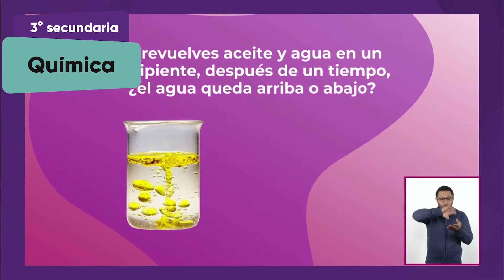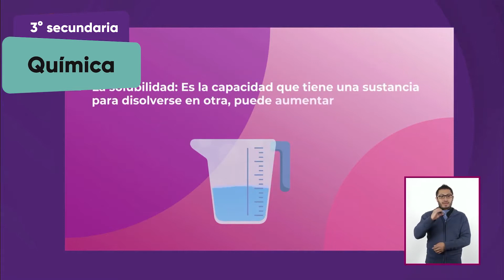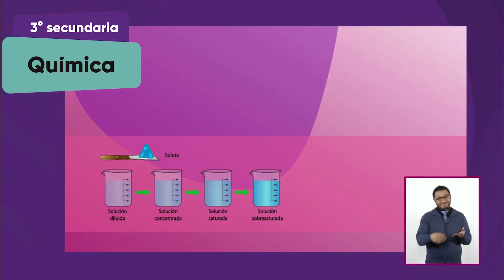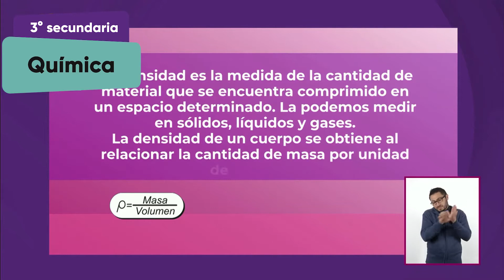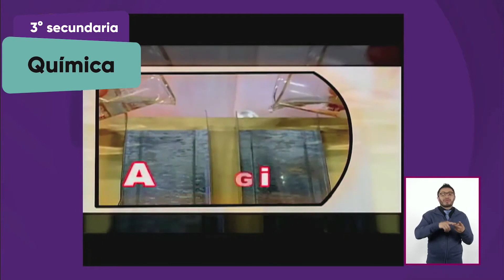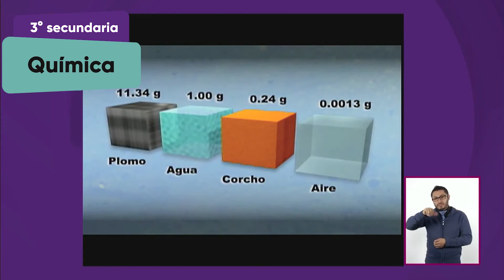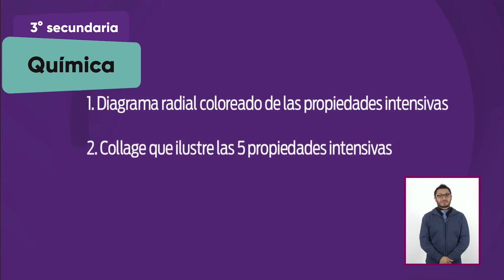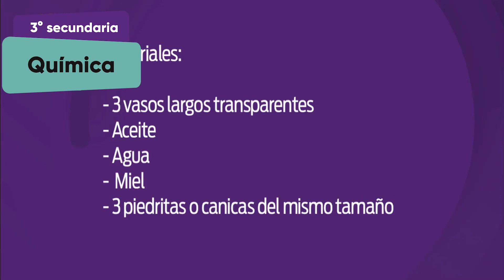3° Secundaria » Ciencias. Química » ¿Cuál es la importancia de identificar propiedades intensivas ?